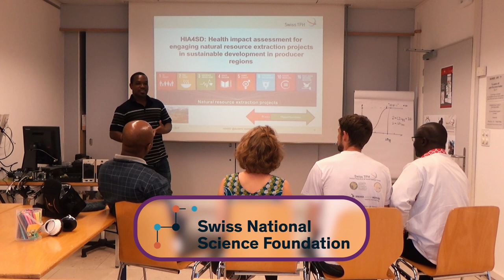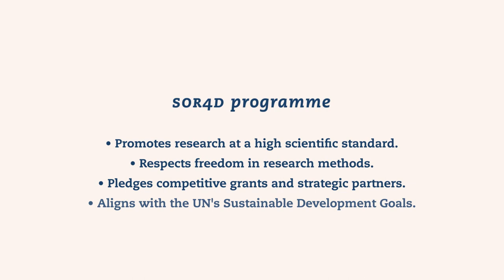SOR4D programme TEASER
The Solution-oriented Research for Development (SOR4D) programme is a joint funding instrument between the Swiss Agency for Development and Cooperation (SDC) and the Swiss National Science Foundation (SNSF). It is being implemented in the “Decade of Action” that is accelerating efforts towards achieving the Sustainable Development Goals (SDGs) of the 2030 Agenda for Sustainable Development (2030 Agenda).

The overarching goal of the SOR4D programme is to produce better knowledge, solutions and innovation by needs-driven, transdisciplinary research that opens up new ways for advancing sustainable development and reducing poverty in the least developed, low and lower middle-income countries.

The SOR4D programme will operate from 2022 to 2026 with an overall budget of about 19 million Swiss Francs.

Footage for the SOR4D programme video teaser was produced by the r4d Digital Storytellers project (cf.

Footage: r4d Digital Storytellers